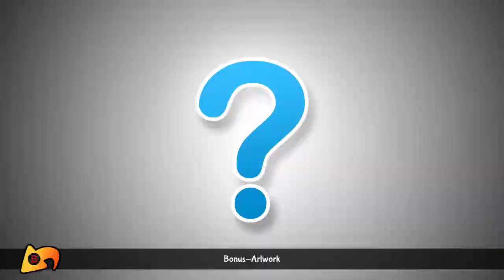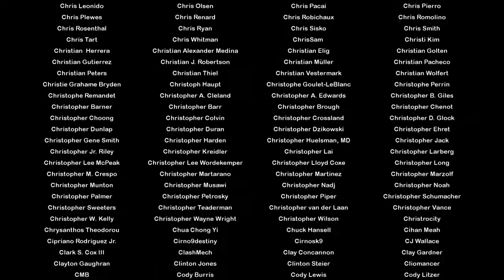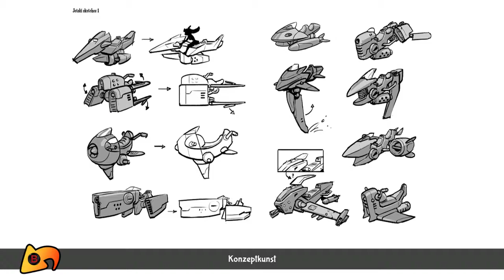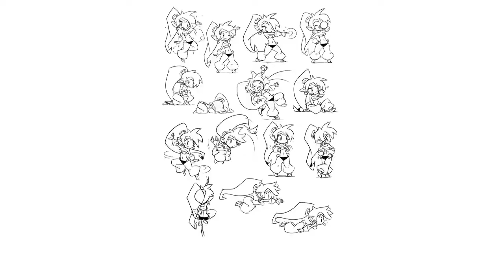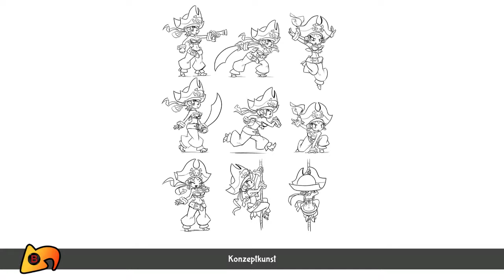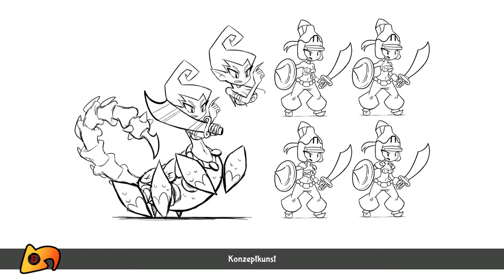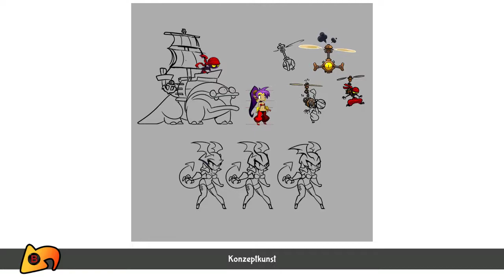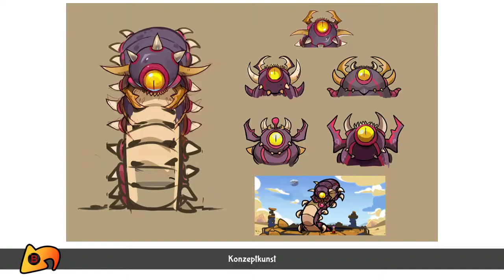Let's Play | Shantae Half Genie Hero | Part 8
FINALE!!!

Ich verdiene durch den Link kein Geld, ich will euch nur eine schnelle möglichkeit geben das Spiel selbst zu spielen.